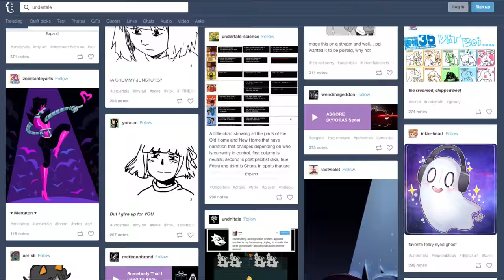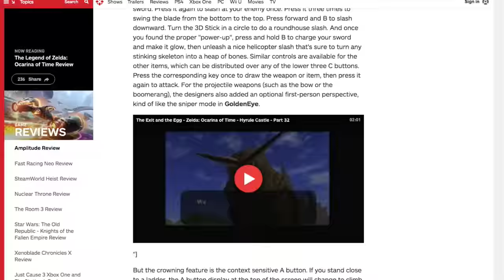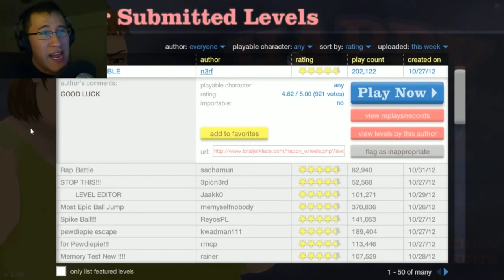TOP 10 GREATEST GAMES OF ALL TIME: A Generic Approach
this is 100% accurate
I have finally solved the science
I was also born to be an animator

Ayyy. There's a subreddit perfect for all of your requests and needs.